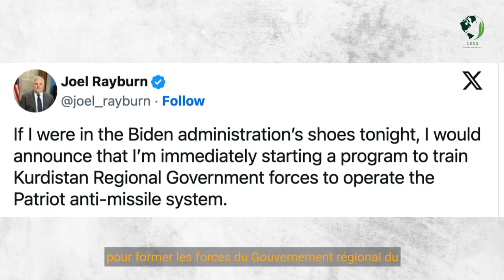La stratégie des missiles de l'Iran Une réponse mondiale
Cette vidéo explore les ramifications géopolitiques des frappes de missiles stratégiques de l'Iran ciblant des zones en Syrie, en Irak et au Pakistan. Avec les insights d'Issam Khoury, nous examinons la réponse internationale, en particulier celle des États-Unis, et les implications stratégiques sur la sécurité régionale et les relations entre les États-Unis et l'Iran.

By, Issam Khoury
Feb 2024